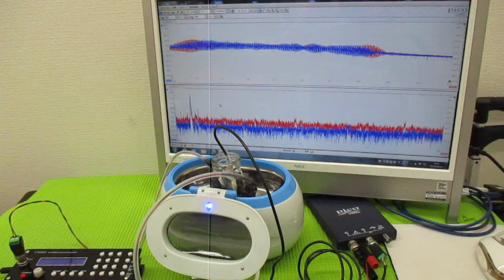超音波テスター ultrasonic-labo